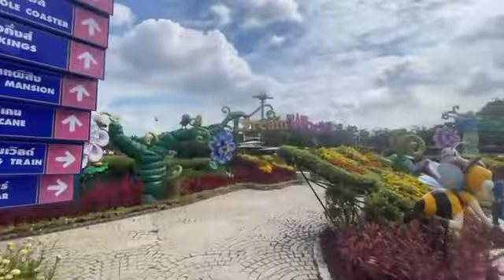Visiting Dream World